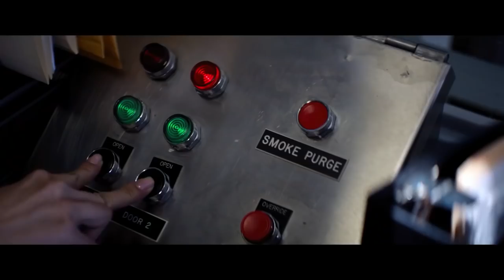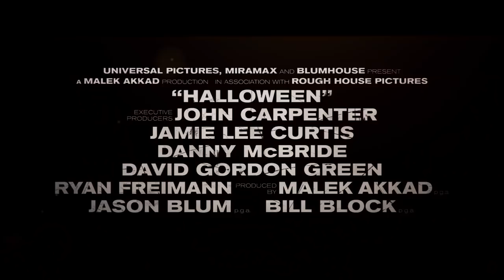HALLOWEEN International Trailer (NEW 2018) Michael Myers Movie HD